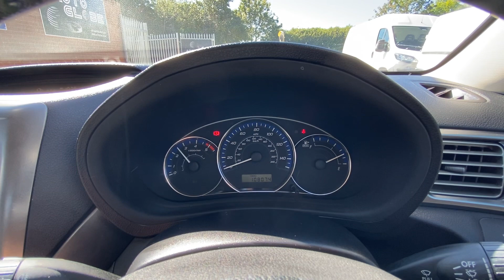SUBARU IMPREZA DG10AWJ